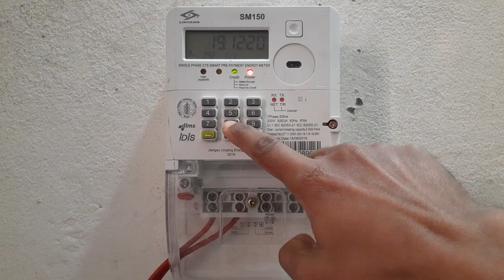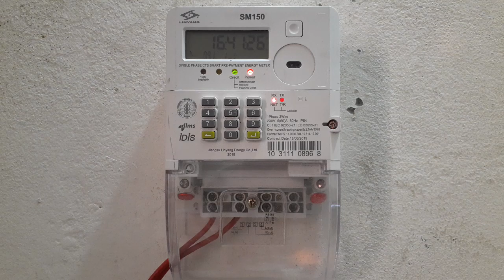How to get Liliang Prepaid meter emergency balance!কিভাবে লিলিয়াং প্রিপেইড মিটারে ইমাজেন্সি নিবেন!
How to get Hexine Prepaid meter emergency balance!কিভাবে লিলিয়াং প্রিপেইড মিটারে ইমাজেন্সি নিবেন!